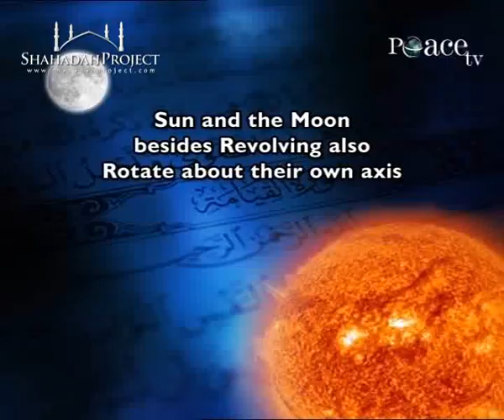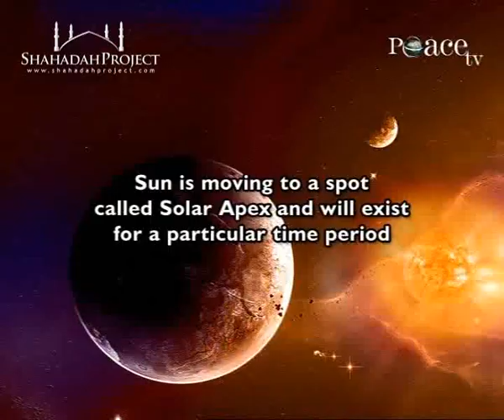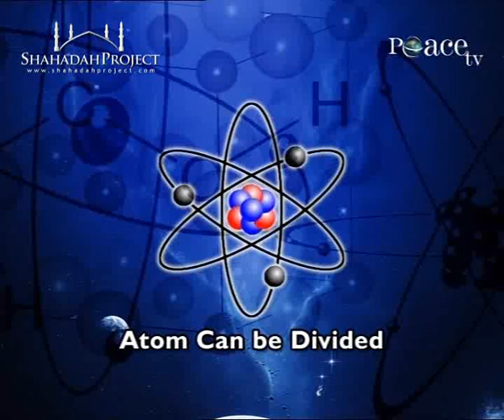HQ: Quran & Modern Science - Compatible or Incompatible 2008 - Dr. Zakir Naik Part 3/14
A public talk by Dr. Zakir Naik on the topic "The Quran and Modern Science - Compatible or Incompatible" held at Anna Salai Chennai, India 2008, as shown on Peace TV. Part 3 of 14

DR. ZAKIR NAIK - PRESIDENT, IRF

A medical doctor by professional training, Dr. Zakir Naik is renowed as a dynamic international orator on Islam and Comparative Religion. Dr. Zakir Naik clarifies Islamic viewpoints and clears misconceptions about Islam, using the Qur'an, authentic Hadith and other religious Scriptures as a basis, in conjunction with reason, logic and scientific facts.

Dr. Zakir is popular for his critical analysis and convincing answers to challenging questions posed by audiences after his public talks.

He has successfully participated in several symposia and dialogues with prominent personalities of other faiths. His public dialogue with Dr. William Campbell (of USA), on the topic, The Quran and the Bible in the light of Science held in city of Chicago, U.S.A., on April 1, 2000 was a resounding success.

In the issue dated 22nd Feb. 2009 of the Indian Express list of the 100 Most Powerful Indians in 2009 amongst the billion plus population of India, Dr. Zakir Naik was ranked No. 82. In the special list of the Top 10 Spiritual Gurus of India Dr. Zakir Naik was ranked No. 3, after Baba Ramdev and Sri Sri Ravi Shankar, being the only Muslim in the list.

Sheikh Ahmed Deedat, the world famous orator on Islam and Comparative Religion, who had called Dr. Zakir, "Deedat plus" in 1994, presented a plaque in May 2000 awarded to Dr. Zakir Abdul-Karim Naik for his achievement in the field of Dawah and the study of Comparative Religion with the engraving "Son what you have done in 4 years had taken me 40 years to accomplish, Alhamdullilah.

PEACE TV - THE SOLUTION FOR HUMANITY

Peace TV is a 24 Hour Islamic spiritual edutainment international satellite TV channel telecasting "Free to Air" state-of-the-art TV programmes in English and Urdu.

The TV programmes feature internationally famous English speaking scholars and orators like Dr. Zakir Naik, Shaikh Ahmed Deedat, Yusuf Estes, Yassir Fazaga, Yasir Qadhi, Dr. Jafar Idris, Shaikh Salem Al Amry, Hussain Ye, Siraj Wahhaj, Jamal Badawi, Ather Khan, Dr. Abu Ameenah Bilal Philips, Mokhtar Magraoui, Yusuf Islam, Abdullah Hakim Quick, Brother Abdur Raheem Green and many others.